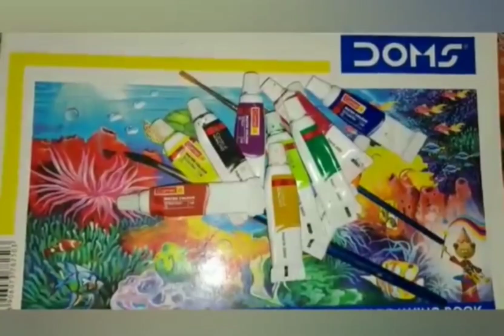MY FIRST PAINTING 🖌️ IN SPRING